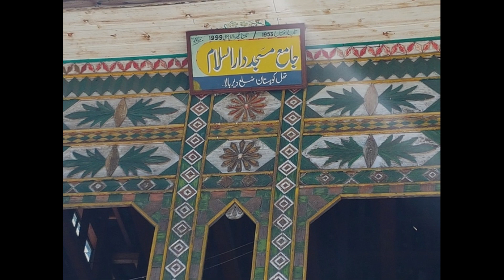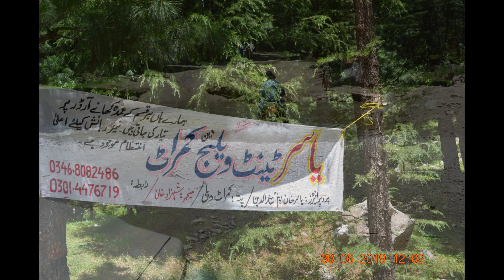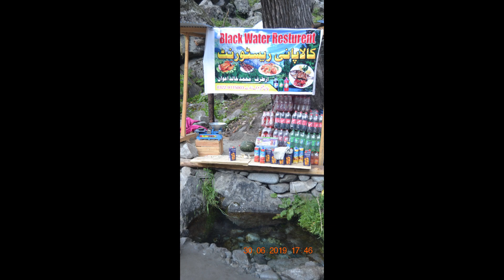Kumrat | Valley | Trip | Water fall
Yours Queries:-

kumrat valley
kumrat
kumrat valley road
kumrat valley hotels
kumrat valley vlog
kumrat valley tour
dojanga kumrat
kala pani kumrat
kumrat waterfall
kumrat forest
kumrat camping
kumrat valley Pakistan
kumrat valley waterfall
jahaz banda kumrat valley
kala chashma kumrat
shahzor lake kumrat
kumrat latest updates
kumrat valley tour guide
kumrat valley jahaz banda
kundal lake kumrat
valley
this is valley
valley music
stardew valley
valley hiccup
valley lyrics
valley homebody
valley live
valley song
valley band
space valley
lyric video valley
stardew valley 1.5
hills and valleys
valley last birthday
valley ep
stardew valley tiktok
stardew valley secrets
new valley
valley maybe
valley album
green valley
valley oh shit
valley society
from the valley
trip fullmovie
best dubai trips
trip
theme park worldwide trips
trip 가사
the trip
릴러말즈 trip
Roadtrip
road trip
trip song
trip lang
dubai trip
trip lyrics
릴러말즈 trip 가사
trip report
eric
ella mai trip
trip to japan
irish,las vegas trip
power trip live
trip to the hood
tips and tricks
lyrics,hip hop
cebu trip report
trip report cebu
trip new ella mai
antarctica trip
power trip lyrics
trip lang shehyee
water sounds
fall asleep
water fall sound
water fall sounds
water sound
water
water falls sleep
water white noise
water noise
fall asleep fast
falls
falling water
water falling sounds
niagara falls
water falling sound effect
small waterfall in the forest
water sounds relaxing
yosemite falls
asmr water
water asmr
water sounds for sleeping
water voice
water flowing sound
bamboo water
water flowing sounds
flowing water
water fountain
sounds